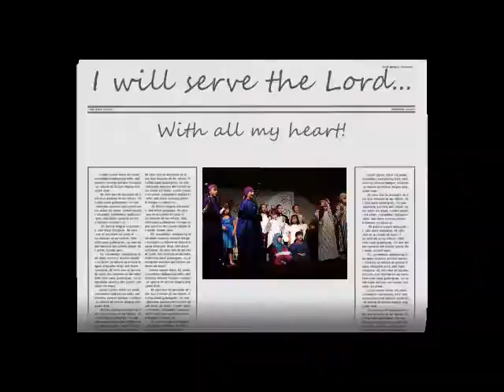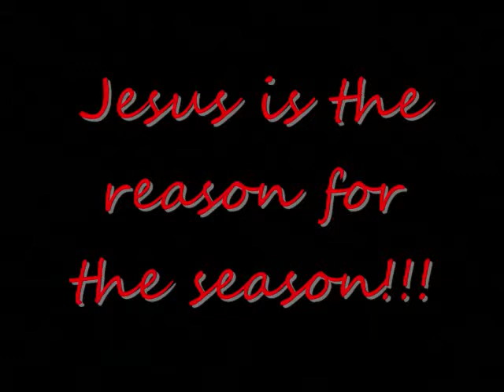Christmas Play 2009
My kids in The Door Church Christmas play!  Ivy is in gold dress, Kyle in blue shirt. Ryan is Joseph and Chaz one of the wisemen.  :)  There is an excellent gospel message at the end of the play.